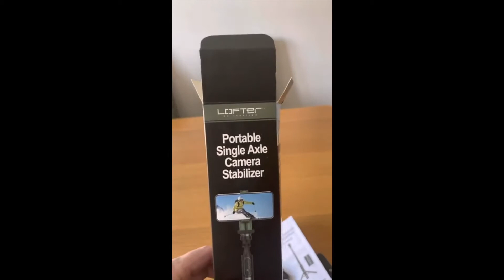🥇 TOP 3 : Meilleurs Trépieds Téléphones Pas cher ❤️ de 2021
⭐Trépied pour téléphone Portable Flexible
⭐Perche Selfie Bluetooth Gritin
⭐Rhodesy RT-01 Trépied Portable